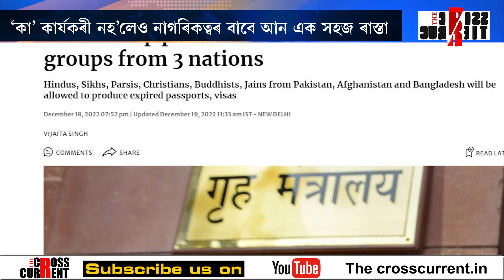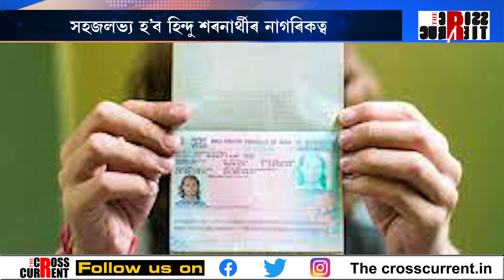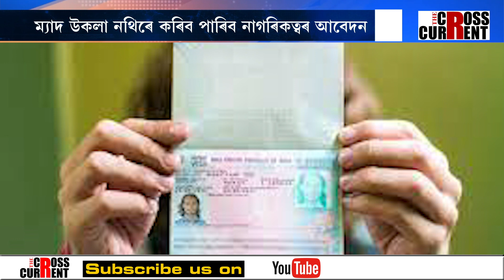সহজলভ্য হ’ব হিন্দু শৰনার্থীৰ নাগৰিকত্ব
সহজলভ্য হ’ব হিন্দু শৰনার্থীৰ নাগৰিকত্ব। বৈধ হ’ব ম্যাদ উকলা পাছপ’র্ট-ভিছা। ম্যাদ উকলা নথিৰে কৰিব পাৰিব নাগৰিকত্বৰ আবেদন।